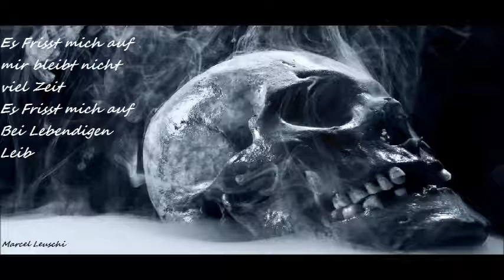Böhse Onkelz Familie Hast du Sensucht nach der Nadel